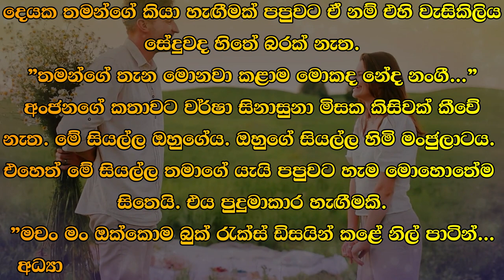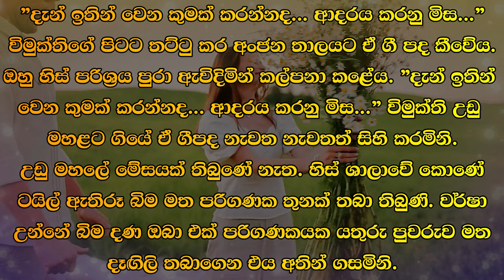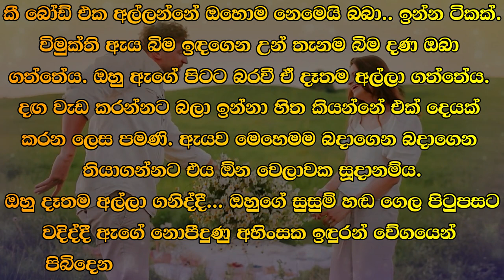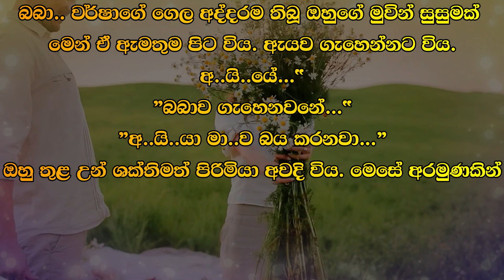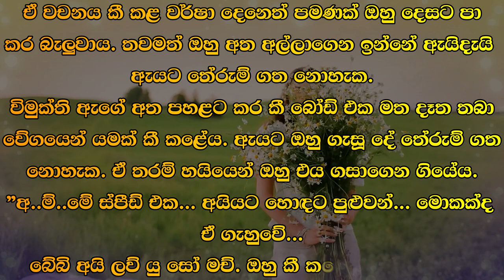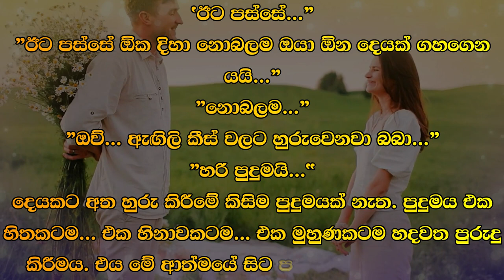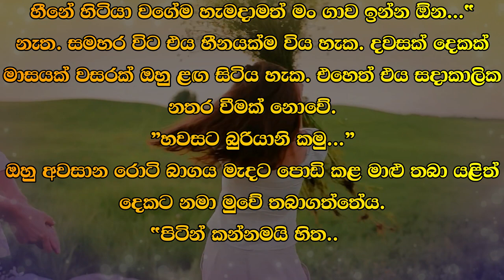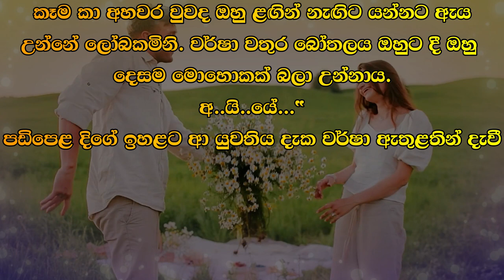❤ වර් ෂා - Warsha 45 ❤ | "කාටද අයි ලව් යූ කිව්වේ... | VishwaNovels | Sinhala Novels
කතාවෙන් බිඳක්: විමුක්තිගේ පපුවේ හීන් කූරක් අනින්නාක් මෙන් විය. කෙල්ල මං ඔබට ආදරෙයි කීවේ කාටද.
"කාටද අයි ලව් යූ කිව්වේ...
වර්ෂා ගැස්සී යතුර පුවරුවෙන් අතැඟිලි ගත්තාය. ඇයව ගැහෙන්නට විය. දණහිසට දෑත් තබාගෙන පහත් වී නැඹුරු වී උන් ඔහුව ඇය දුටුවේ එවිටය.
ඇයට මහා ලැජ්ජාවක් ආවේය. අයි ලව් යූ කියා ගසා ඊළඟට ඇය ගසන්නට ගියේ ඔහුගේ නමය.

A bit of the story: Vimukti's chest felt like a thin stick. Girl, who did I say I love you to?
"Who did I say I love you to?"
Raining took her fingers from the key board. She started shaking. That's when she saw him bent down with his hands on his knees.
She was very ashamed. After saying I love you, the next thing she said was his name.

Time Codes
0:00 - Intro
0:05 - Love Story
09:43 - End